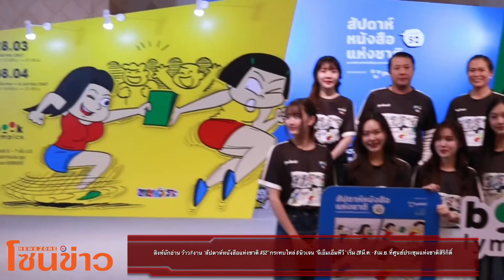สิงห์นักอ่าน ว้าว!! งาน “สัปดาห์หนังสือแห่งชาติ #52” กระทบไหล่ 6 นิวเจน “จีเอ็มเอ็มทีวี”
สิงห์นักอ่าน ว้าว!! งาน “สัปดาห์หนังสือแห่งชาติ #52” กระทบไหล่ 6 นิวเจน “จีเอ็มเอ็มทีวี” เริ่ม 28 มี.ค. - 8 เม.ย. ที่ศูนย์ประชุมแห่งชาติสิริกิติ์

กลับมาอีกครั้ง! อย่างยิ่งใหญ่ โดนใจบรรดานักอ่านอย่างแน่นอน สำหรับงาน “สัปดาห์หนังสือแห่งชาติ ครั้งที่ 52 และสัปดาห์หนังสือนานาชาติ ครั้งที่ 22” ภายใต้แนวคิดต้อนรับมหกรรมกีฬาโอลิมปิก สุดเก๋  ”Booklympics“ จัดโดยสมาคมผู้จัดพิมพ์และผู้จำหน่ายหนังสือแห่งประเทศไทย (PUBAT) ยิ่งใหญ่สุด! ในรอบ 52 ปี ครั้งแรก! กับกิจกรรมสำคัญ  “Bangkok Rights Fair 2024” ซื้อขายแลกเปลี่ยนลิขสิทธิ์หนังสือ กับสำนักพิมพ์ระดับโลกที่บินตรงมาร่วมเจรจากว่า 14 ประเทศทั่วโลก

และอีกหนึ่งไฮไลท์ที่ไม่อยากให้แฟนๆนักอ่านพลาด กับการกระทบไหล่แบบใกล้ชิดกับ 6 นิวเจน จาก “จีเอ็มเอ็มทีวี” ทั้ง “มิ้ลค์” พรรษา วอสเบี้ยน, “เลิฟ” ภัทรานิษฐ์  ลิ้มปติยากร, “วิว” เบญญาภา จีนประสม, “จูน” วรรณวิมล เจนอัศวเมธี,  “เอิร์น” ปรียาภัทย์  หล่อสุวรรณศิริ  และ “ฟอร์ด”อรัญญ์ อัศวสืบสกุล  โดยงานจะเริ่มตั้งแต่ วันที่ 28 มีนาคม – 8 เมษายน 2567 เวลา 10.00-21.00 น. ณ ฮอลล์ 5-7 ชั้น LG ศูนย์การประชุมแห่งชาติสิริกิติ์

สำหรับงาน “สัปดาห์หนังสือแห่งชาติ ครั้งที่ 52 และสัปดาห์หนังสือนานาชาติ ครั้งที่ 22” นอกจากแฟนนักอ่านจะได้ช้อปอย่างจุใจ มีหนังสือมากมายกว่า 1 ล้านเล่มจาก 322 สำนักพิมพ์ ภายในงานยังจะได้พบกับกิจกรรมต่างๆ มากมาย อาทิ ครั้งแรกกับการแข่งขันเฟ้นหาสุดยอดฝีมือแห่งวงการหนังสือ 5 ด้าน ไม่ว่าจะเป็น  สุดยอดนักออกแบบปก , สุดยอดนักคิด - พล็อต, สุดยอดนักขาย, สุดยอดนักจัดแสดงดิสเพลย์, สุดยอดนักพิสูจน์อักษร และ สุดยอดนักอ่าน

นายสุวิช รุ่งวัฒนไพบูลย์ นายกสมาคมผู้จัดพิมพ์และผู้จำหน่ายหนังสือแห่งประเทศไทย (PUBAT) กล่าวว่า ในงานพบกับนิทรรศการบันทึกเมืองแมว (Cat Country) พระราชนิพนธ์แปลในสมเด็จพระกนิษฐาธิราชเจ้า กรมสมเด็จพระเทพรัตนราชสุดาฯ สยามบรมราชกุมารี, นิทรรศการหนังสือดีเด่น ประจำปี 2567 โดยสำนักงานคณะกรรมการการศึกษาขั้นพื้นฐาน กระทรวงศึกษาธิการ (สพฐ.), นิทรรศการวรรณกรรมรางวัลพานแว่นฟ้า "Phanwaenfah Prize เส้นชัยไม่ไกลเกินเอื้อม" โดย  สำนักงานเลขาธิการสภาผู้แทนราษฎร รัฐสภา, นิทรรศการ สงกรานต์พราวเวอร์ (Proud Songkran) โดย คณะกรรมการยุทธศาสตร์ซอฟต์พาวเวอร์แห่งชาติ, นิทรรศการคนดังอ่านอะไร (What read) โดย สมาคมผู้จัดพิมพ์และผู้จำหน่ายหนังสือแห่งประเทศไทย (PUBAT)

ส่วนโซนกิจกรรม พบกับการเปิดตัวหนังสือปกใหม่ กระทบไหล่คนดังจากแวดวงต่างๆ พร้อมกิจกรรม “หนึ่งอ่านล้านตื่น” (One Reader Inspires Million People Foundation) รณรงค์หาทุนมอบให้กับหน่วยงานที่ส่งเสริมการอ่านแต่ขาดแคลนทุนทรัพย์ ผ่านการมอบทุน “ซื้อหนังสือตรงใจ” จำนวน 20 แห่ง แห่งละ 10,000 บาท รวมมูลค่า 200,000 บาท  เพื่อนำไปเลือกซื้อหนังสือใหม่ด้วยตนเอง,  กิจกรรม “หนังสือมีไว้ทำไม”

ย้ำอีกที!!!  “สัปดาห์หนังสือแห่งชาติ ครั้งที่ 52 และสัปดาห์หนังสือนานาชาติ ครั้งที่ 22” จัดขึ้นระหว่างวันที่ 28 มีนาคม 2567 ถึง 8 เมษายน 2567 ตั้งแต่เวลา 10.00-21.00 น. ณ ฮอลล์ 5-7 ชั้น LG ศูนย์การประชุมแห่งชาติสิริกิติ์ ดูรายละเอียดเพิ่มเติมได้ที่ เพจ Thai Book Fair